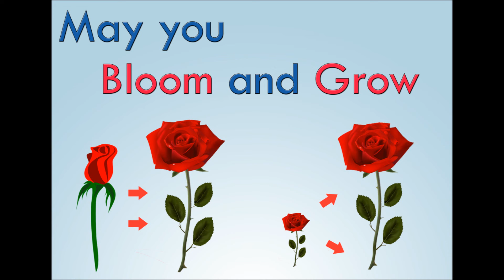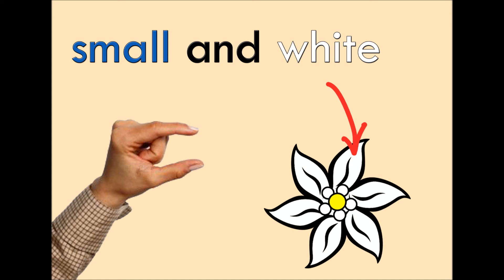Edelweiss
Images from various sources.